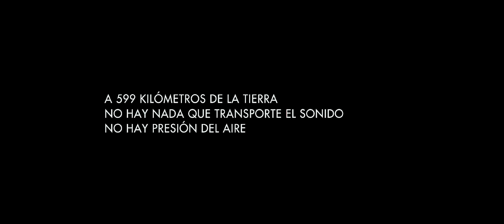GRAVEDAD Tráiler 5 Subtitulado HD Oficial de Warner Bros Pictures